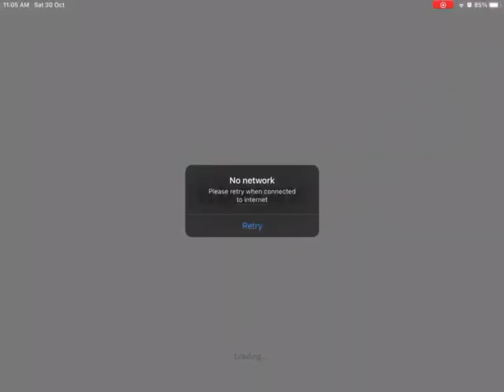great now it can’t even load